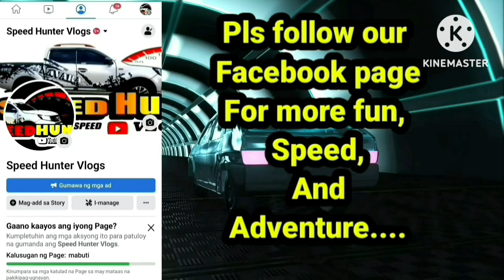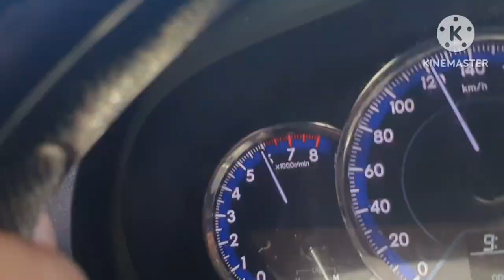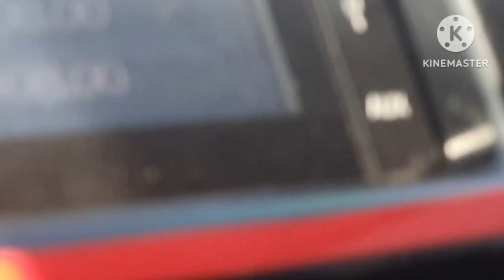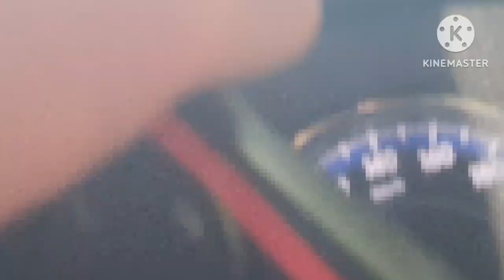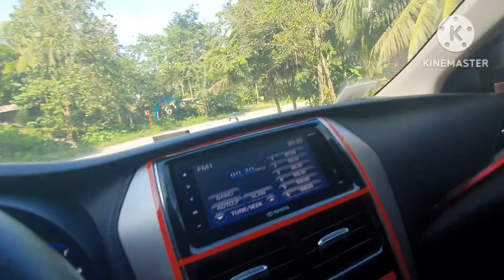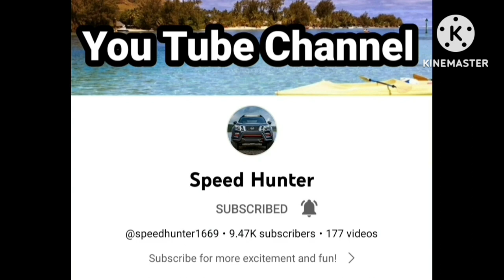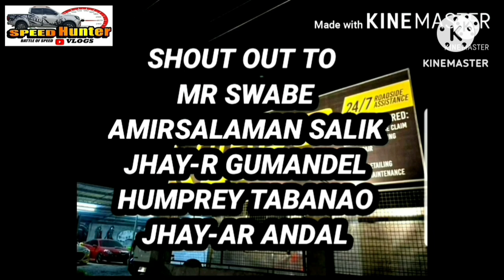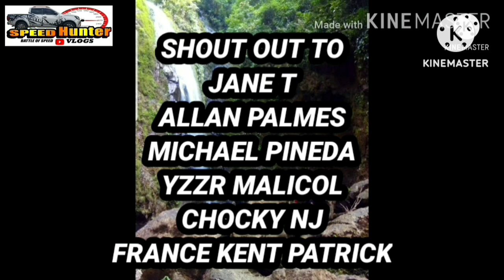INTENSE FRIENDLY GAUGE SUBARU WRX STI